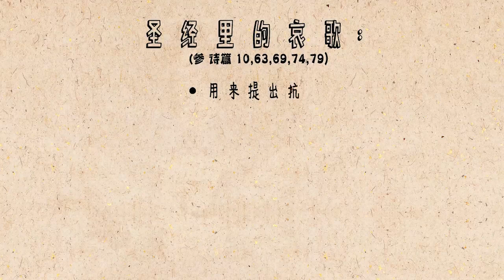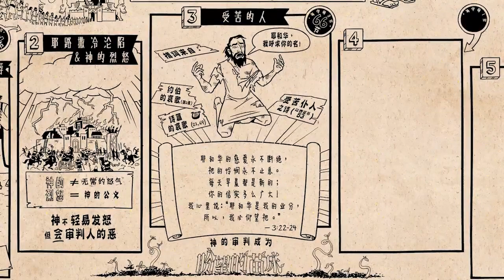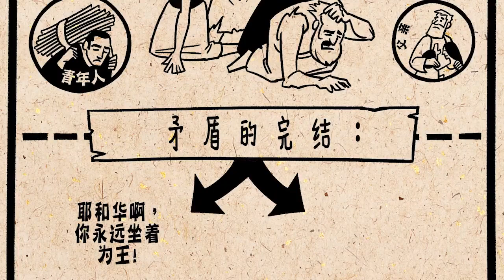《耶利米哀歌》 Lamentations